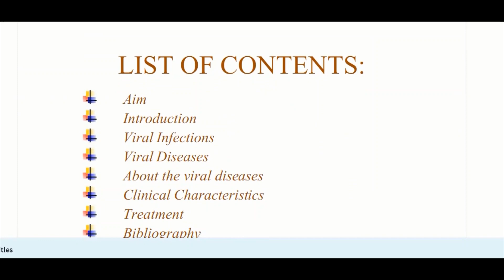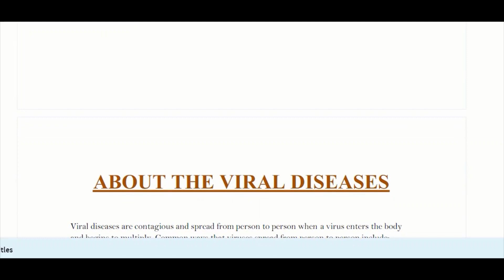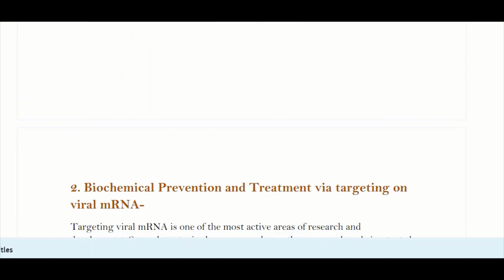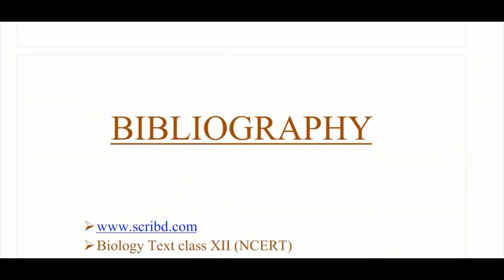investigatory project on common viral diseases for class 12